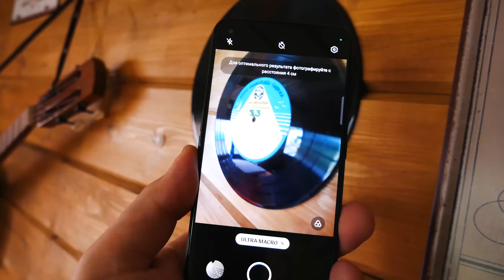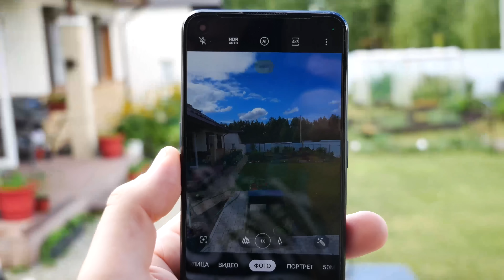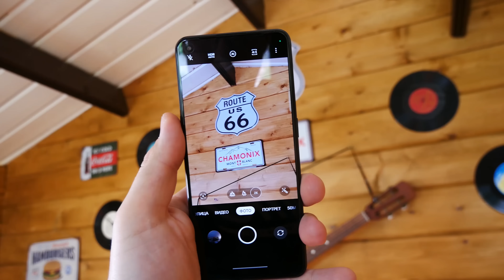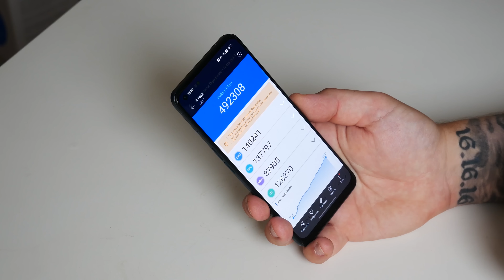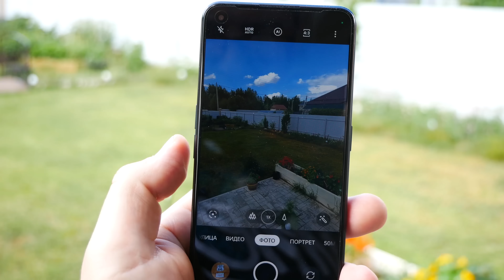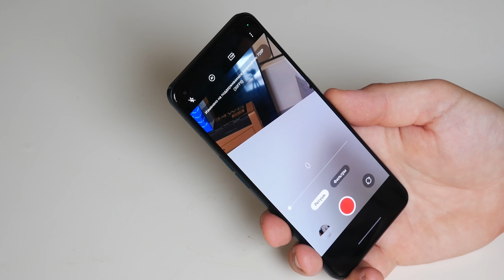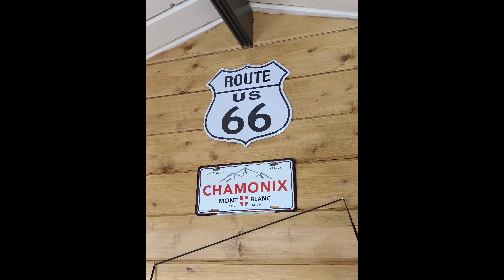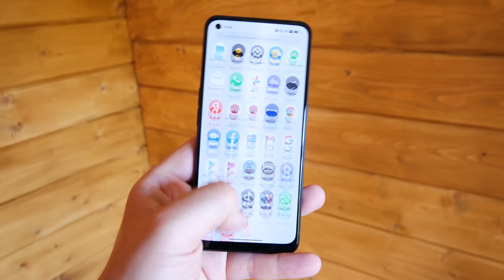Обзор realme 9 Pro Plus